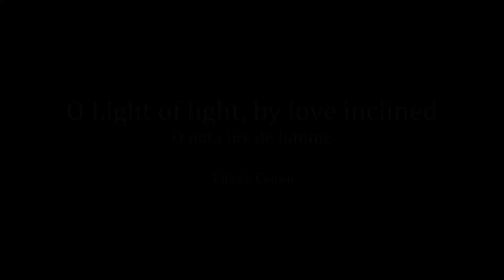The Transfiguration of Our Lord, 6 Aug 2020 - O Light of light, by love inclined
O nata lux de lumine is a 10th century office hymn at Lauds for The Transfiguration of Our Lord (August 6). A metrical version in English is O Light of light, by love inclined which was translated by Laurence Housman for The English Hymnal in 1906. In this recording, the hymn is sung to Tallis' Canon.

1 O Light of light, by love inclined,
Jesu, Redeemer of mankind,
with loving-kindness deign to hear
from suppliant voices praise and prayer.

2 Thou who to raise our souls from hell
didst deign in fleshly form to dwell,
vouchsafe us, when our race is run,
in thy fair body to be one.

3 More bright than day thy face did show,
thy raiment whiter than the snow,
when on the mount to mortals blest
man's maker thou wast manifest.

4 Two prophets, that had faith to see,
with thine elect found company,
where unto each, divinely shown,
the Godhead veiled in form was known.

5 The heavens above his glory named,
the Father's voice his Son proclaimed;
to whom, the King of glory now,
all faithful hearts adoring bow.

6 May all who seek thy praise aright
through purer lives show forth thy light;
so to the brightness of the skies
by holy deeds our hearts shall rise.

7 Eternal God, to thee we raise,
the King of kings, our hymn of praise,
who Three in One and One in Three
doth live and reign eternally. Amen.

Words: O nata lux de lumine, 10th century, tr. Laurence Housman
The English Hymnal 234

Image references:
2. The Last Judgment, Sistine Chapel by Michelangelo (16th century)
3. The Transfiguration, Carl Heinrich Bloch (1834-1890)
4. The Transfiguration of Christ: Part of an iconostasis in Constantinople style (middle of the 12th century)
5. Church of the Transfiguration, Mount Tabor, in the Israeli region of Galilee
6. The Transfiguration, by Raphael (Raffaello Sanzio) (1483–1520)
7. The Holy Trinity by Hendrick van Balen, a Flemish artist from the 17th century. Dated 1620, Oil on panel, Sint-Jacobskerk, Antwerp